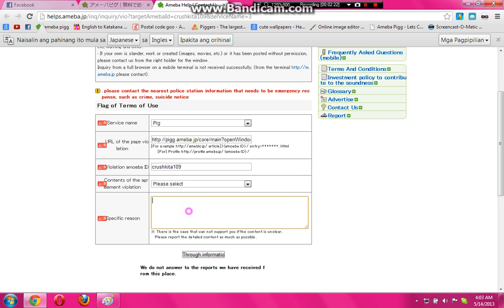Ameba Pigg- How to report hackers!